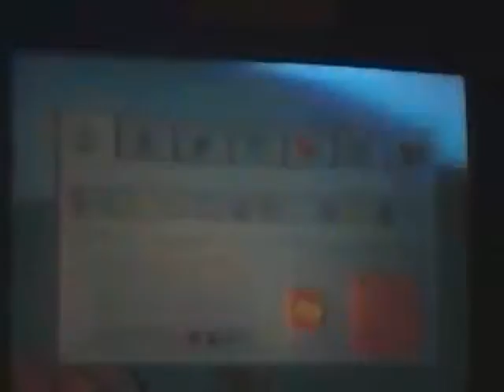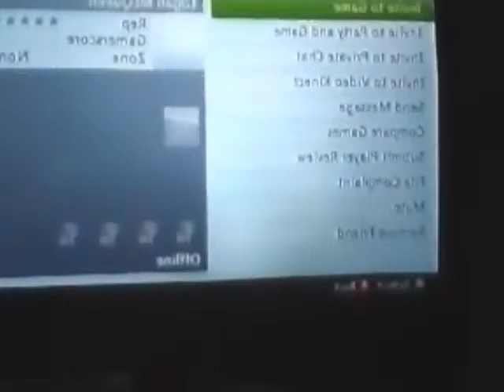devdill minecraft xbox 360 NEW UPTATE THE END!!!!!!!!!!!!!!!!!!!!!!!!!!!!